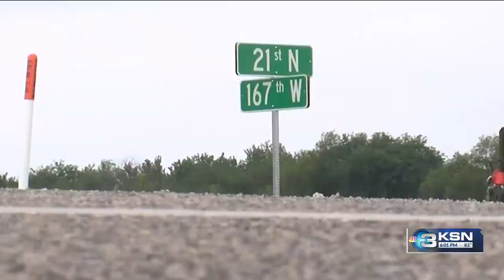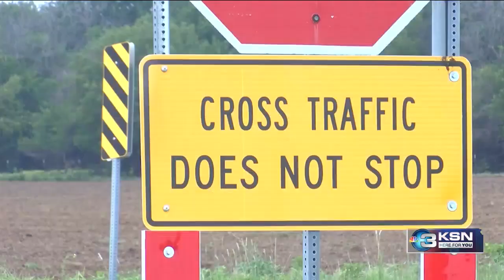Sedgwick County to put new signals on 21st Street, but one commissioner disagrees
Drivers on 21st Street, west of Wichita, will see a new type of traffic signal possibly sometime this winter. On Wednesday, the Sedgwick County Commission voted to try a warning system that has not been used before in the county